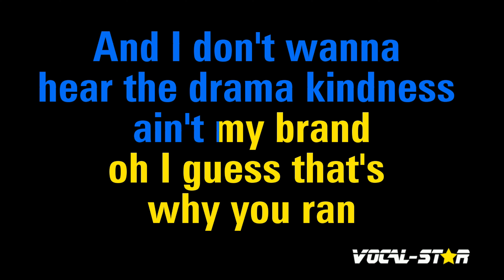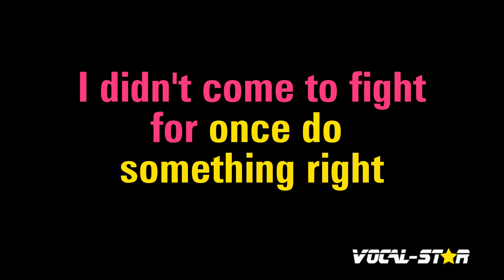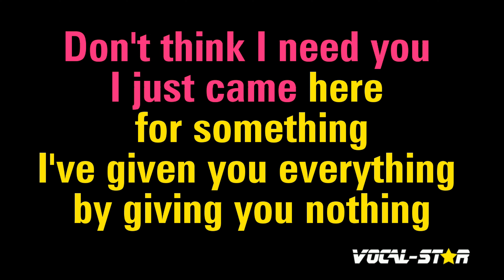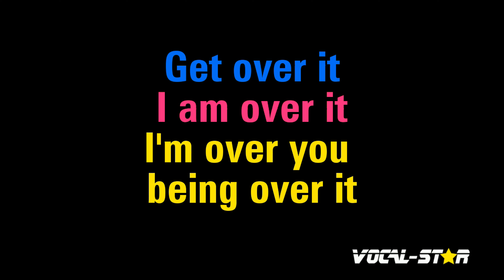Do What You Gotta Do Karaoke | Descendants 3 Karaoke Version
Whether you're a long-time fan of Descendants 3 or discovering their music for the first time, "Do What You Gotta Do" instrumental version will have you dancing and singing along in no time. So grab the mic, hit play, and let the good times roll with this upbeat and infectious track. Belting out this amazing karaoke instrumental version will be incredibly fun!

00:00 Introduction
00:12 Start of Song
03:02 Next Song